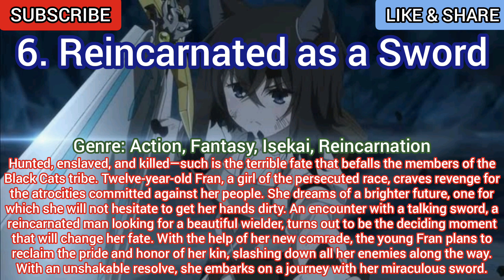10 Anime Like My Daughter Left the Nest and Returned an S-Rank Adventurer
Top 10 Anime Like My Daughter Left the Nest and Returned an S-Rank Adventurer or Anime Like Boukensha ni Naritai to Miyako ni Deteitta Musume ga S-Rank ni Natteta

Welcome to Otakucanai channel, do you love this action & adventure anime? Because today we're gonna show you top 10 Anime recommendations list just like My Daughter Left the Nest and Returned an S-Rank Adventurer or top 10 Anime Like Boukensha ni Naritai to Miyako ni Deteitta Musume ga S-Rank ni Natteta. Make sure to take a note of the anime recommendations listed in my video that you must watch.

Lets hope My Daughter Left the Nest and Returned an S-Rank Adventurer Season 2 (Boukensha ni Naritai to Miyako ni Deteitta Musume ga S-Rank ni Natteta Season 2) :D